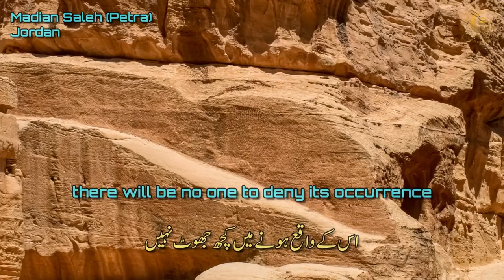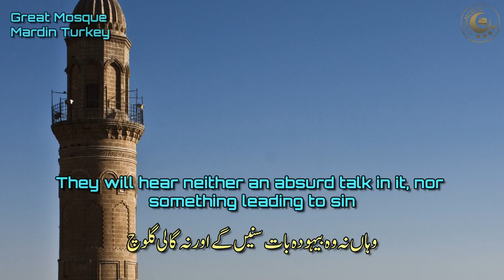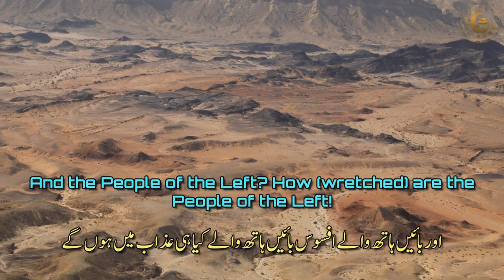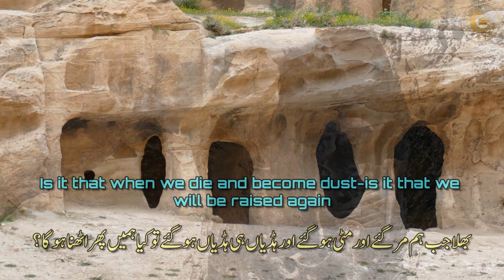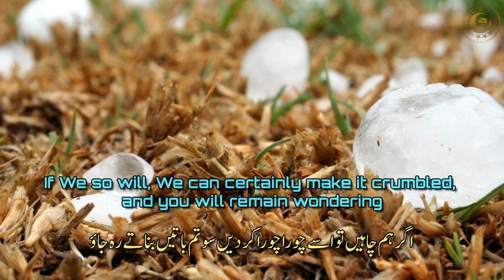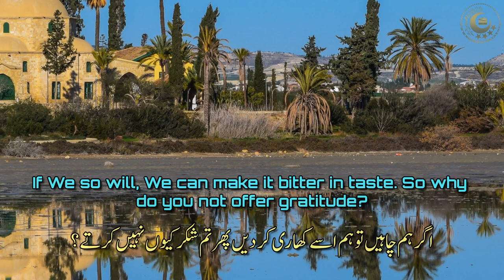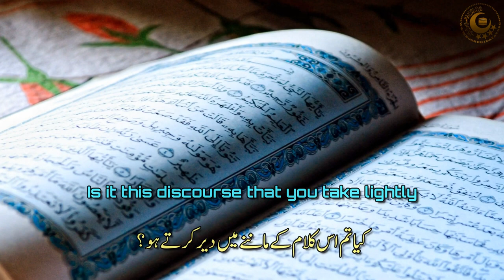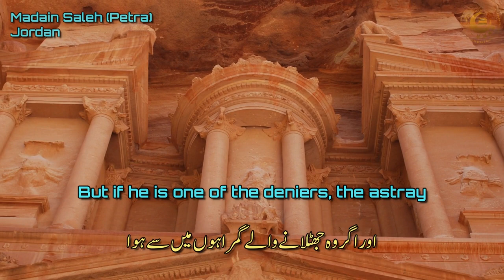Surah AL Waqiah with english Urdu translation💖Quran Recitation Really Beautiful Amazing